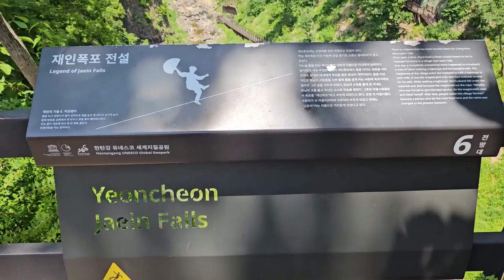산들바람에 흔들리는 꽃길 재인폭포 둘레길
외줄타기 광대의 슬픈 전설이 있는 재인폭포.
살랑살랑 바람부는 봄에 아이들과 함께 걷기 좋은 길입니다.
한탄강 줄기를 따라 걷다 만나는 재인폭포의 시원스러운 물줄기를 영상으로 먼저 만나세요~